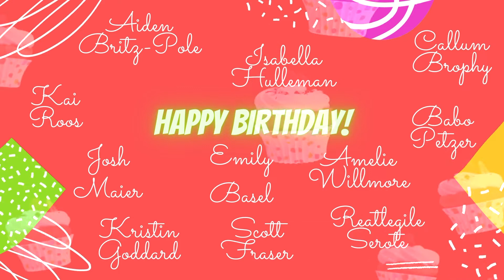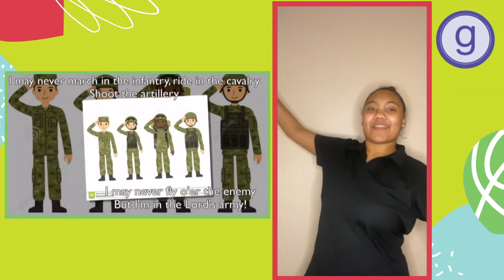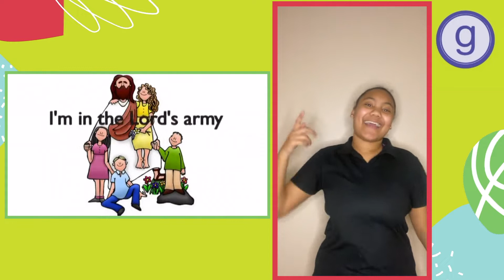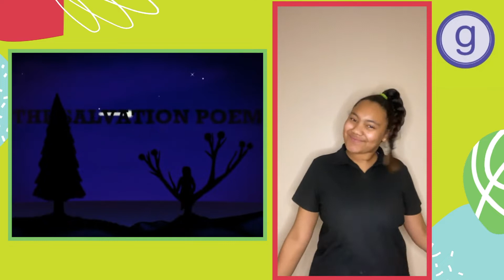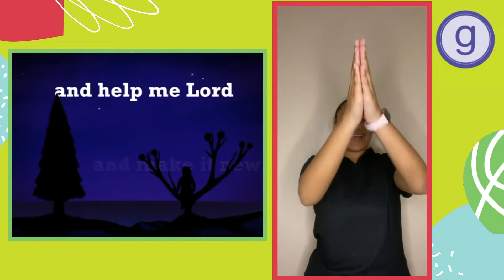Kids Lesson: "Don't explode with Anger" by Kids Team 12 SEPT